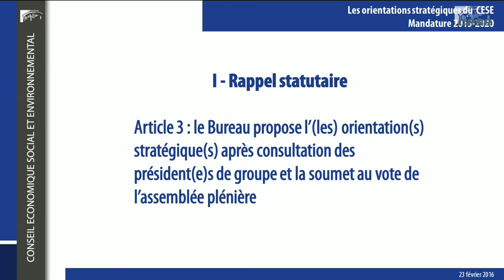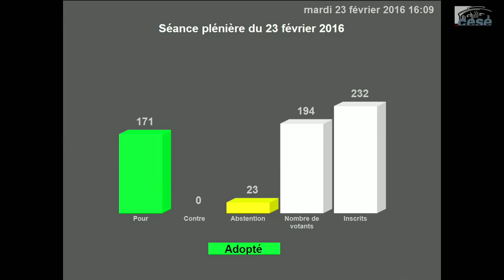23-02-2016 : Séance de présentation des orientations stratégiques du CESE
Ordre du jour :
– Communications
– Présentation des orientations stratégiques
– Expression des groupes
– Vote

Depuis son élection à la tête du CESE le 1er décembre 2015, Patrick Bernasconi a engagé une réflexion collective sur les orientations stratégiques du Conseil.

Cette séance fait suite à la plénière du mardi 12 janvier dernier, consacrée à une séquence de travail et d’échanges sur les priorités stratégiques du CESE, à laquelle le Premier ministre Manuel Valls avait pris part.

La séance d'aujourd'hui vient ainsi conclure la réflexion engagée et doter les travaux du CESE d'une véritable colonne vertébrale pour cette mandature.

Les axes mis en avant par le Président de la République, le Premier Ministre et les Pouvoirs Publics depuis le début de la nouvelle mandature ont largement permis d'alimenter la réflexion.

Deux axes majeurs

Alors que notre société, l’environnement et notre modèle de développement sont confrontés à de profondes mutations, le CESE va contribuer à relever ces défis en concentrant son action autour de deux axes :

1. Favoriser la cohésion sociale
L’émancipation des femmes et des hommes, le travail, la justice sociale et les solidarités, un environnement de qualité sont des piliers de la cohésion sociale.

2. Réussir les transitions

Le CESE doit apporter analyses et préconisations pour préparer ou accompagner dès maintenant le renouveau du contrat social et les différentes transitions sociales, économiques et technologiques, écologiques, climatiques et énergétiques, géopolitiques,… pour l’avènement de nouveaux modèles soutenables de développement.